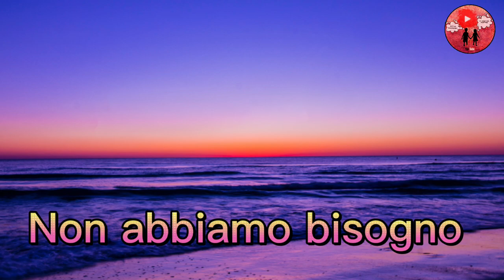Una serena notte a tutti 😘🌠 buonanotte 🌙🌟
Questa è la frase intera di questo video:
Non abbiamo bisogno di molte parole, tutto ciò di cui abbiamo bisogno è un pò di serenità.